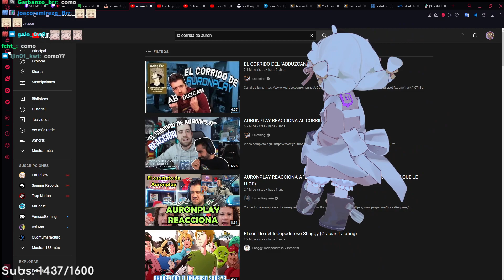TENGO MUCHAS GANAS DE VER LA C0RR1DA DE AURON ll